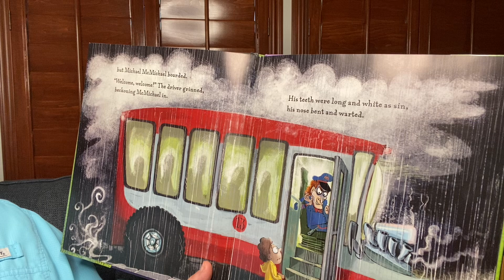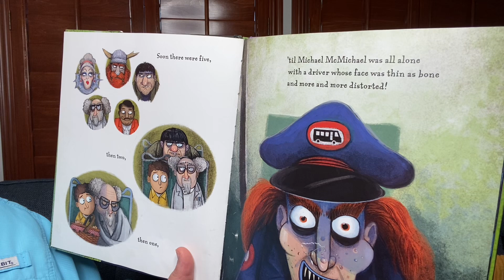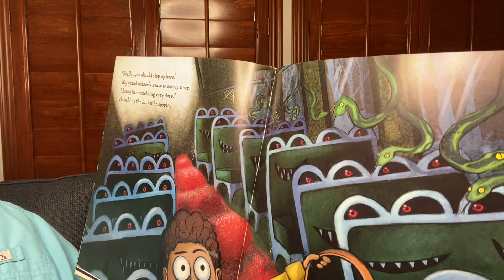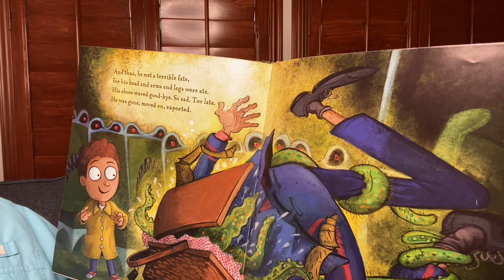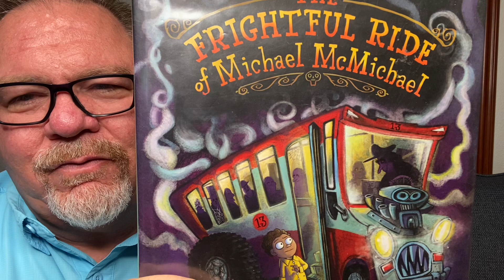The Frightful Ride of Michael McMichael by Bonny Becker & Mark Fearing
The Frightful Ride of Michael McMichael by Bonny Becker & Mark Fearing read aloud by Grandpa.